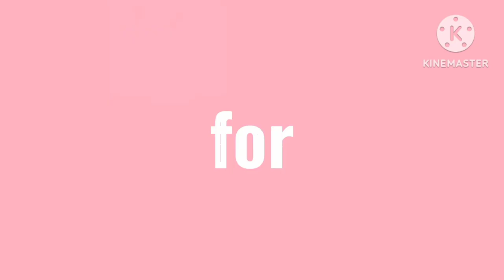good Morning guys.. tsika time Muna tambak Ang hugasin